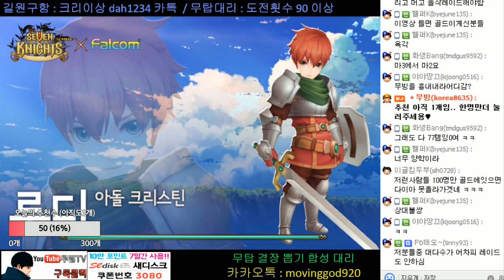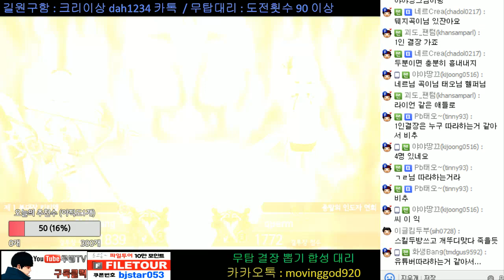세븐나이츠 결투장 현마스터티어가 골드에오면? 3:5결투장 20연승한다고?? 3마리로물음표..헐